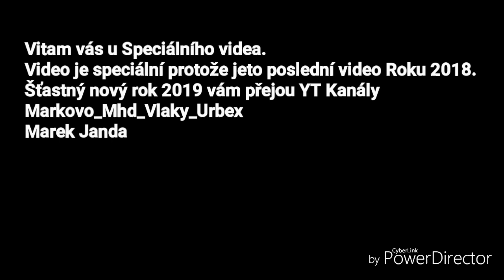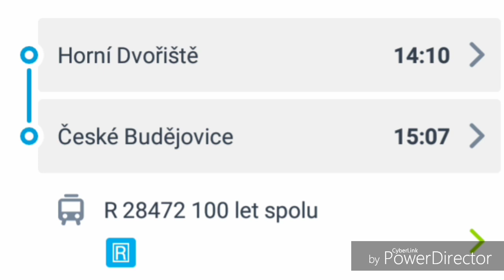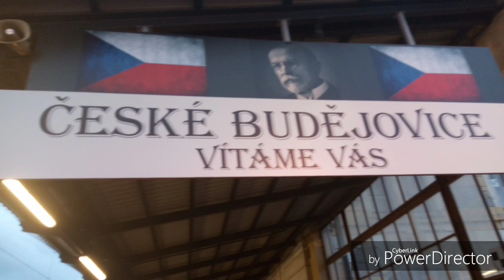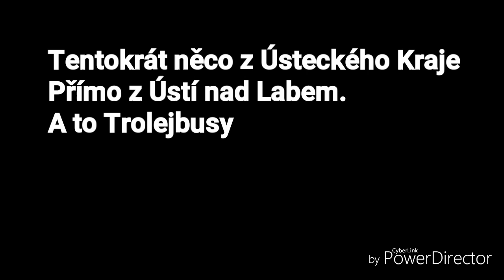Poslední video Roku 2018 a zároveň První Video Roku 2019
Popisek dodám později